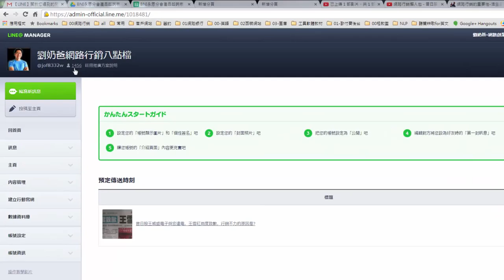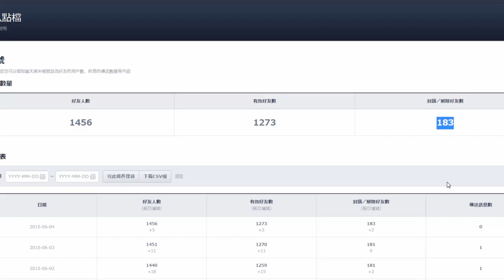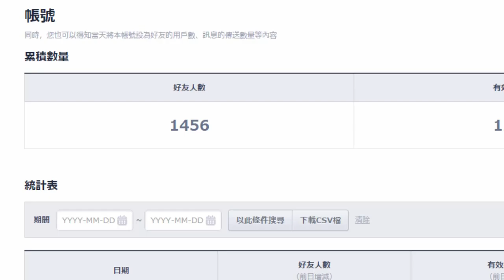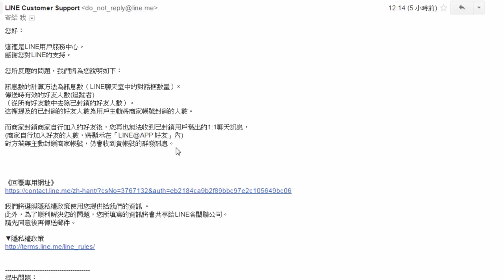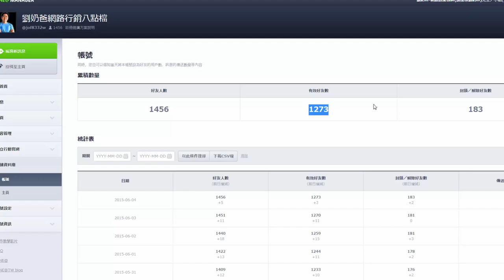LINE@的計費方式-已封鎖的客戶算不算費用?-網路行銷懶人包-